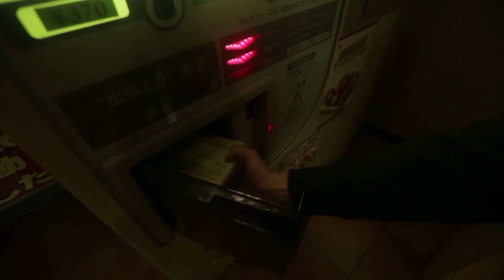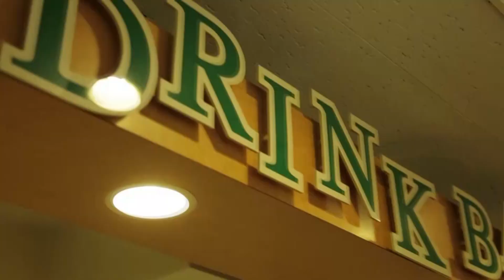Μία ζωή στο περιθώριο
Πίσω από ομπρέλες, κάτω από χαρτόκουτα, μπροστά στα αδιάκριτα μάτια των περιστικών, μία άλλη ζωή: Είναι οι άστεγοι του Τόκιο που προσπαθούν να επιβιώσουν.